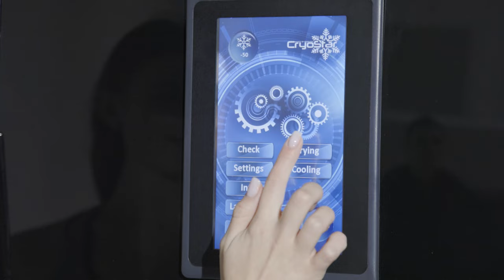CryoStar cryotherapy chamber Grand + verion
Newest version of cryotherapy chamber CryoStar with 21" TV display and thermal imaging camera